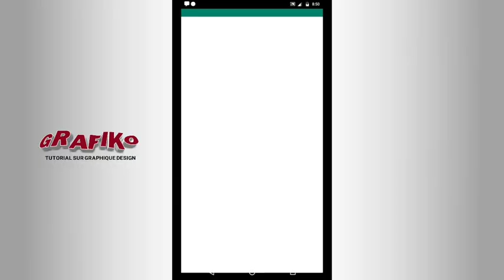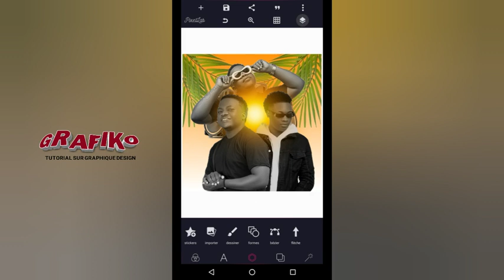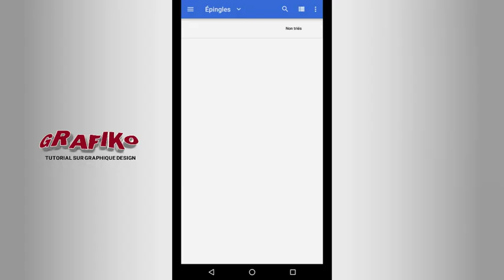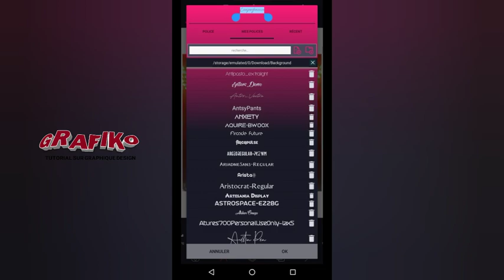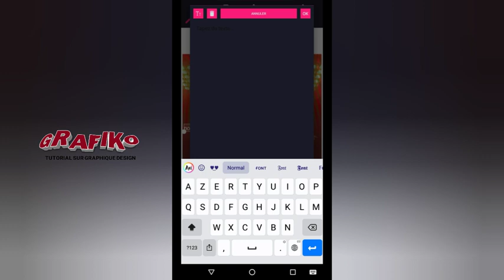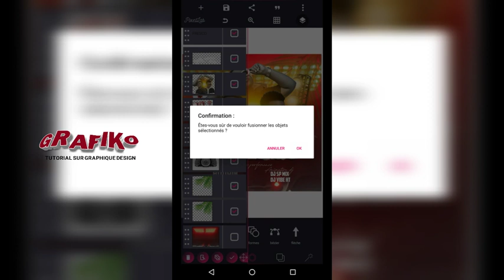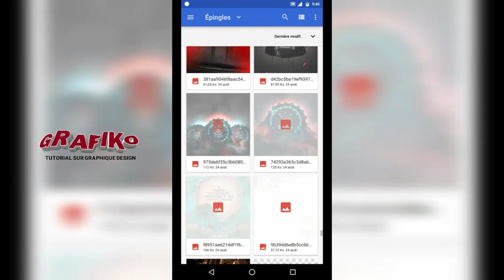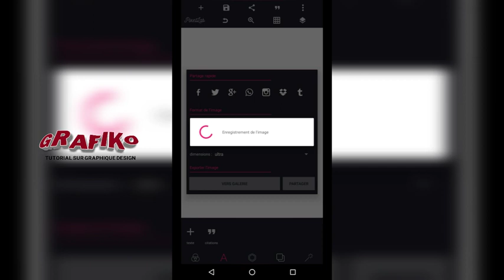Koman Pou Fè Yon Flyers Pou Yon Program Sou Pixellab ak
Pou Fè Yon Flyers Pou Yon Program Sou Pixellab ak

•How to make a Flyers for a program on Pixellab and RedjayGraphix

•Comment faire un dépliant pour un programme sur Pixellab et RedjayGraphix

Ou se Yon Atis !
Ou se Yon Entreprise !
Ou se Yon Boutique !
Ou se Yon Business online !

Kontakte nou poum Promotion
Paw ak Yon :

• FLYERS
• COVER
•AFFICHE
•ECT

L'aisser nous créer Votre identité visuelle !

RedjayGraphix La référence ?